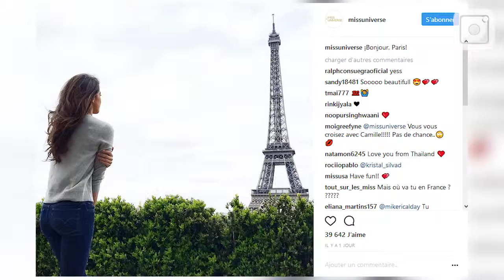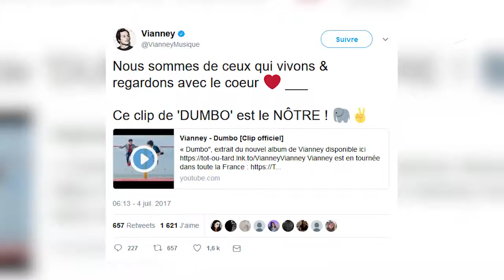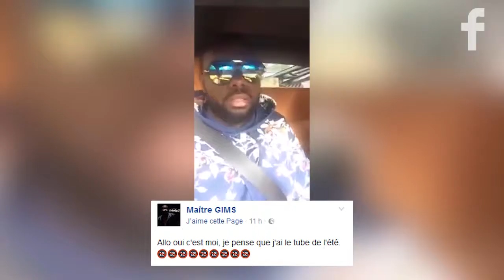LE ZAPPING : RAE SREMMURD EN VOYAGE A PARIS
Aujourd'hui dans votre zapping : Miss Univers à Paris, Cara Delevingne en tenue de spationaute pour  le film "Valérian", Bella Hadid sublime dans une after party, Laurent ,le copain de Jazz, s'explique sur ses griffures,...